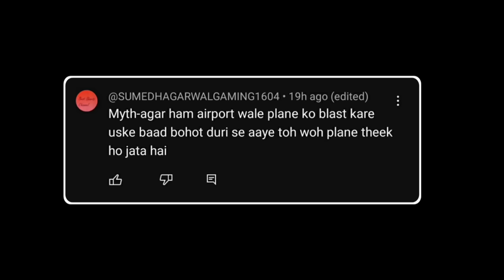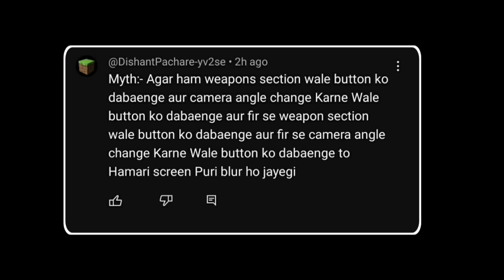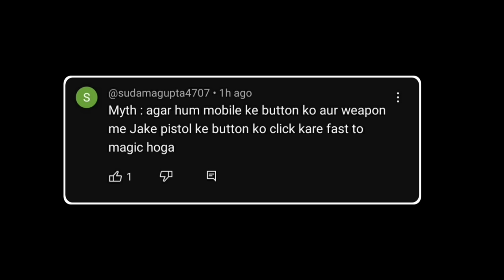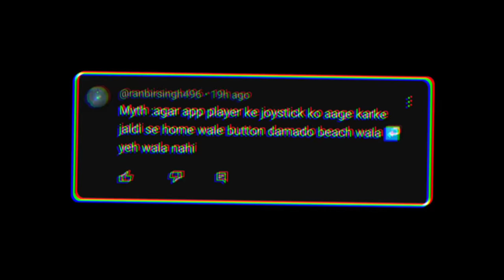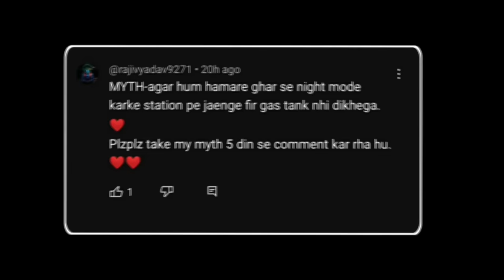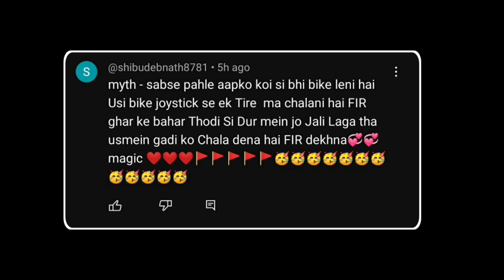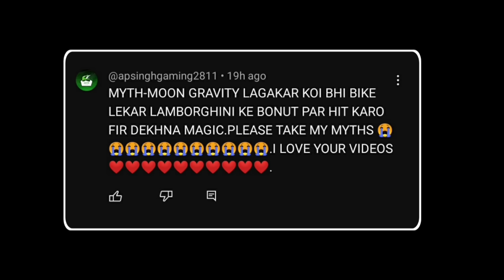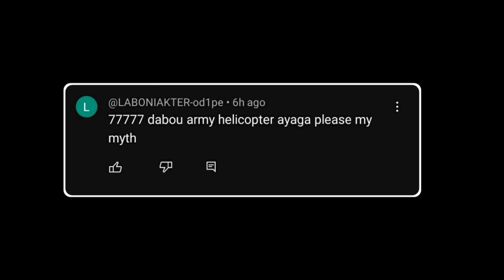Top 20 Myth Indian Bikes Driving 3D #5